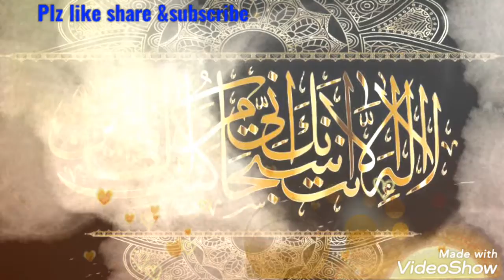jumma Mubarak wishes |whatsapp whatsapp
jumma Mubarak status islamic status for friends and family